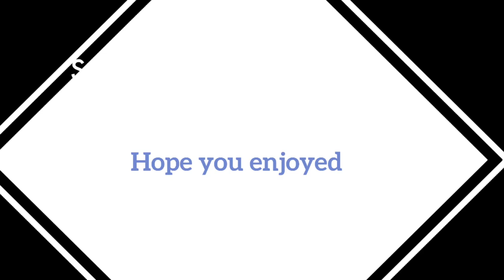WE KILLED A SLUG!!!!